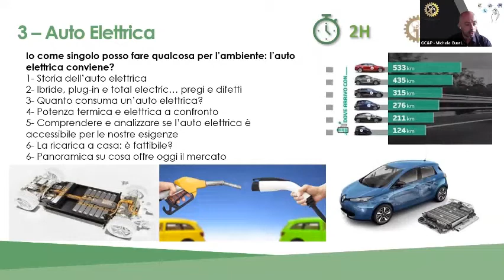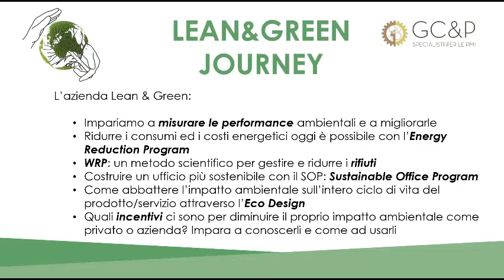Lean Green Journey - Auto elettrica: conviene?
Lean Green Journey 3° - Auto elettrica: conviene?